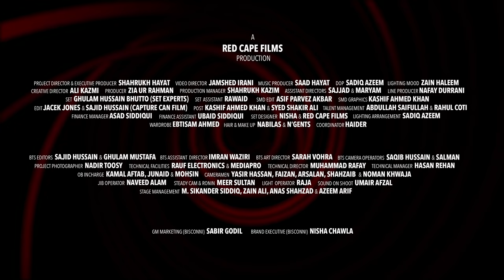Mirage | Chalta Jaoon | Bisconni Music Episode 2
ChaltaJaoon, Mirage The Band's electronic pop arrangement with powerful vocals will be a treat for your ears!

'Chalta Jaoon'
Performed by Mirage The Band

Record Label/Publisher: Bisconni Music
Music Producer: Saad Hayat
Composition: Mirage & Bradley D'Souza
Lyrics: Rehan Nazim & Saad Hayat

Project Director/Executive Producer: Shahrukh Hayat
Video Director: Jamshed Farhad Irani
DOP: Sadiq Azeem